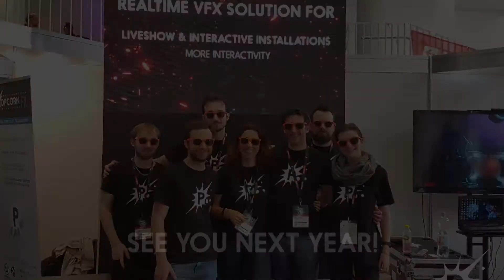FMX2017 review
FMX2017 a very busy & efficient edition for PopcornFX, Thank you everyone!

Movie Industry Services
- PREVIZ ON SET ADDING REALTIME FX
- VR / AR READY
- VFX POST PRODUCTION
- TRAINING & SUPPORT SERVICES